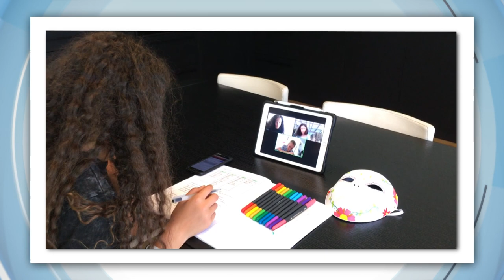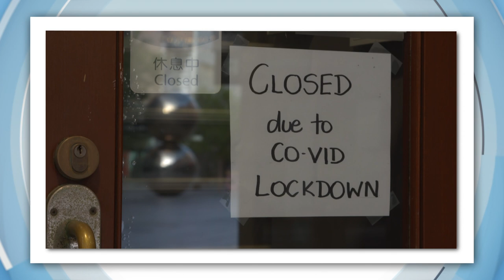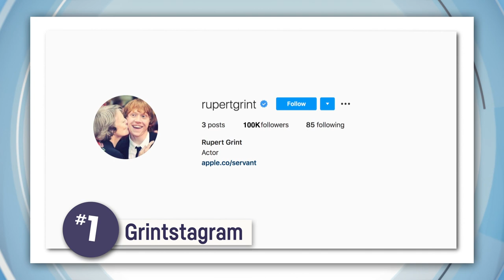How South Australian Kids Are Coping with another COVID-19 Lockdown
It's good news for South Australians today with no new cases of COVID-19. But it's also the first day of a really tough lockdown. We found out how that's affecting different kids around the state and what they're doing to get through it.

FRANCE SCHOOLS
Students across France have been protesting because they say they're not being protected from COVID-19 at school. France has had more than 2 million cases. That's the most in Europe and the country is in lockdown. But the government is still making kids go to school because it's worried they'll fall behind. Police have tried to break up the protests, and students say it's gotten really violent.

STATE OF ORIGIN
Queenslanders everywhere are celebrating their state's big Origin win. With 14 debutants in the series and coming off a 24 point loss in Sydney, this Queensland side was dubbed the worst in 40 years. That was until kick-off. Nearly 50,000 spectators packed Suncorp Stadium in the biggest sporting event in this new COVID world. And it was arguably the greatest upset in Origin history. A best on ground effort from Cameron Munster and tries to Edrick Lee and Harry Grant secured a 20 to 14 win for the Maroons.

NBA DRAFT
Today is the NBA draft where the best young ballers in the world are selected to play in the NBA. The first pick was Anthony Edwards. But you might recognise who went at three, LaMelo Ball. He spent the last year getting buckets for the Illawarra Hawks in the NBL and now he's set to join the Charlotte Hornets. Aussie young gun Josh Green was pick 14.

NATIONAL LEAGUE GOAL
Kazakhstan full-back Aybol Abiken blasted a long bomb in the Nations League match against Albania.

RUPERT GRINT
It's safe to say there are millions of fans of Rupert Grint and his new Guinness World Record can back that up. He is now the fastest person to reach a million followers on Instagram. He accomplished that this month in just four hours and one minute using the magic of cuteness. With a post that introduced his new baby girl. He was 43 minutes quicker than the previous record-holder, Sir David Attenborough, but then again animals can't use Instagram.

MATCHSTICK REPLICAS
An Egyptian artist has made replicas of famous landmarks including London's Tower Bridge and Notre-Dame de Paris, which used 28,000 matchsticks. The self-taught artist says each piece takes him months to finish.

ROCKEFELLER CHRISTMAS TREE
There's only one Rockefeller Christmas Tree. Every year hundreds of millions of people watch the decorated tree light up on live TV.  But this year people are saying the tree's arrival really captures 2020 because it's looking dishevelled and pretty sad.